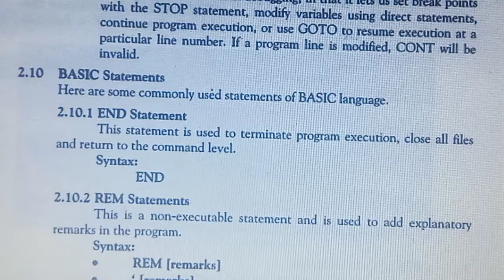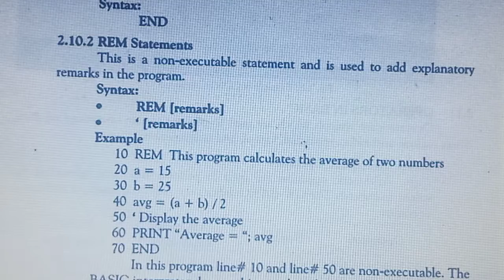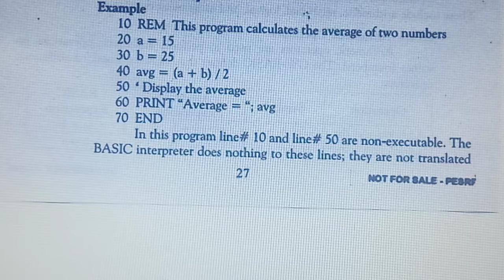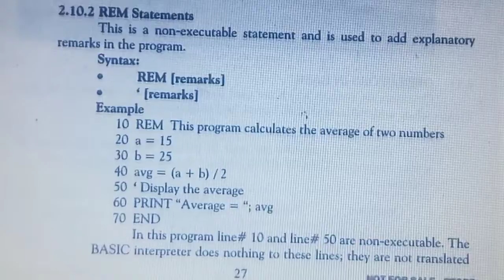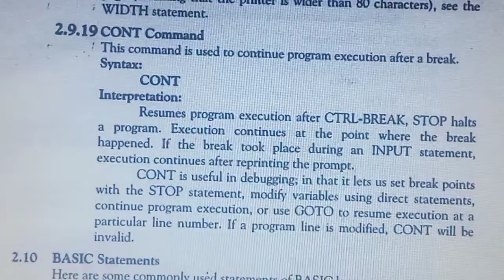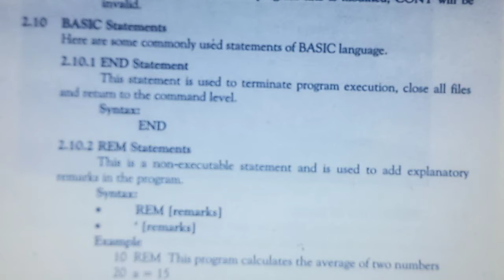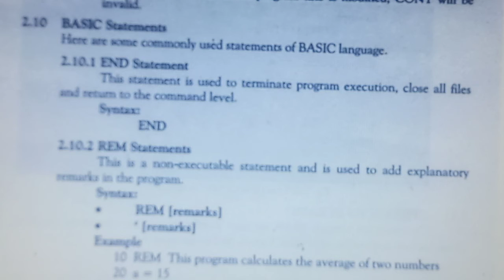class 10th computer lecture 24